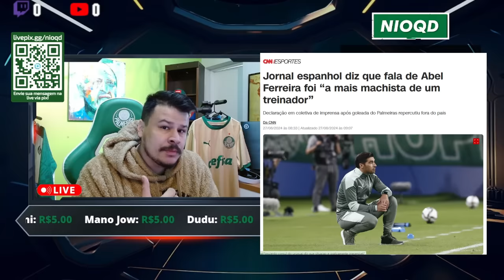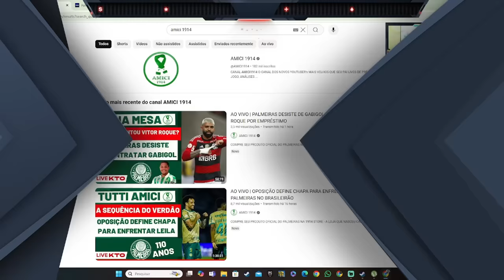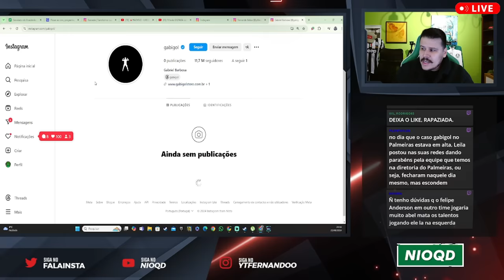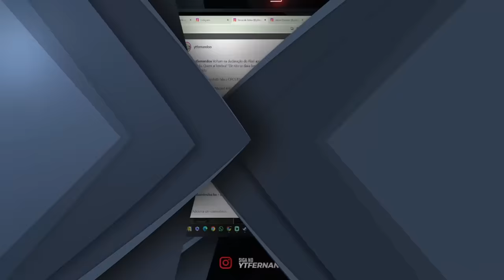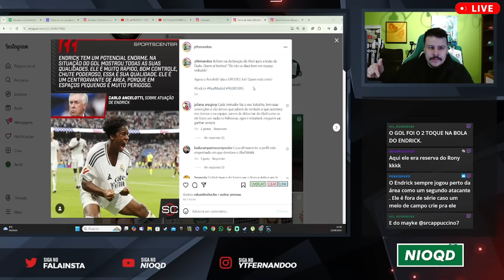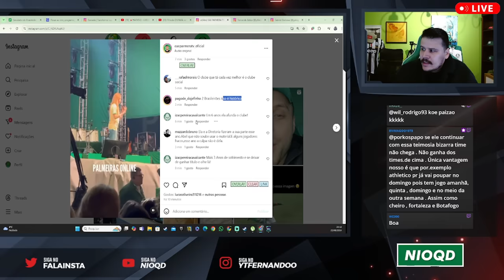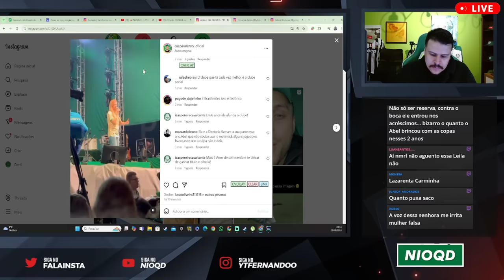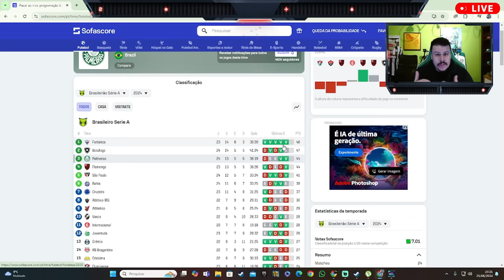LEILA ATÉ 2027 | PALMEIRAS DESISTE DE GABIGOL | AINDA SOBRE O ABEL E MAIS